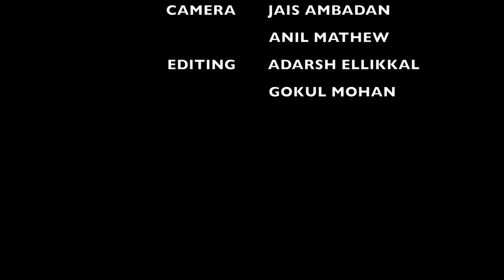കർണ്ണാടക സംഗീത പാഠം | 59 | Carnatic Music Lessons For Beginners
Presents                  : Music Shack Entertaiment
Guru                         : Annamanada BabuRaj
Designer                  : Prajith TP .Thayyil Parambil Tirur

|| ANTI-PIRACY WARNING ||

*COPYRIGHT PROTECTED*